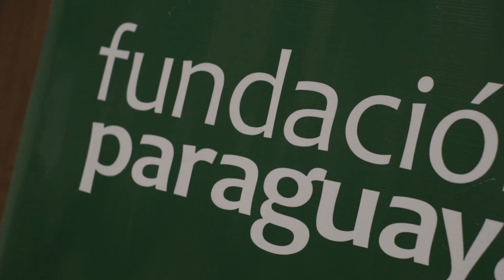¡Grupo Azeta se suma a la Red de Empresas!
14 empresas del grupo empresarial implementarán nuestro Semáforo de Eliminación de Pobreza promoviendo el crecimiento sostenido de su recurso más valioso: sus colaboradores.